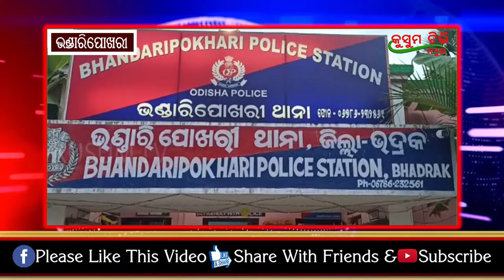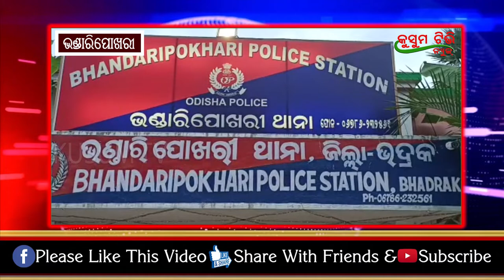KHABARA AAJIRA 08 03 2020